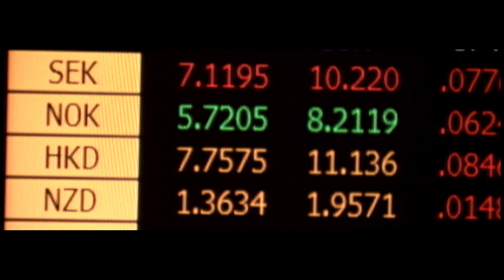Waarom Kadenza ?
Waarom Kadenza ? Kadenza gelooft in de kracht van informatie. Kadenza geeft ondernemingen zicht op informatie die zij nodig hebben om bedrijfsresultaten te verbeteren.